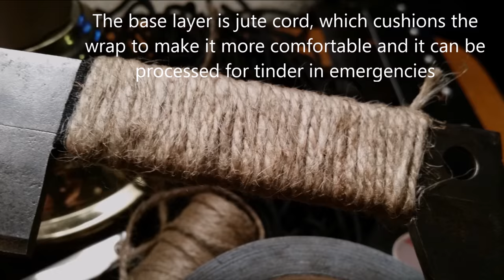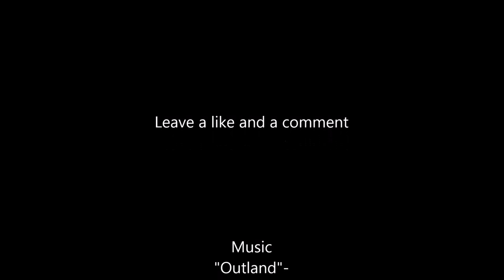How to make a Bushcraft Knife without Heat Tratment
A Knife made from high carbon steel that doesnt require heat treatment. I designed it to suit multiple functions.